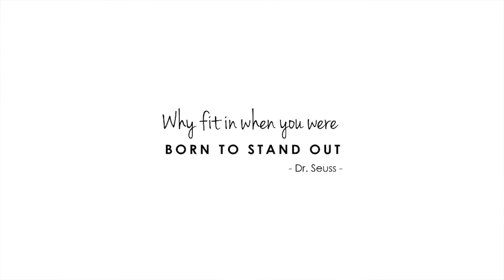Psychological Obstacles To Aesthetic Intervention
I want to bring to light the many stigmas attached to the use of cosmetic intervention as a whole. The idea of beauty in our culture has been warped andmisguided by big beauty and fashion marketing for many years, and I am happy that a more inclusive mindset is starting to take hold in our culture that honors everyone’s uniqueness. You can see this in the popularity of tattoos, vibrant hair colorsand different body typesbeing embraced and well represented. And cosmetic intervention is no different than the aforementioned choices.